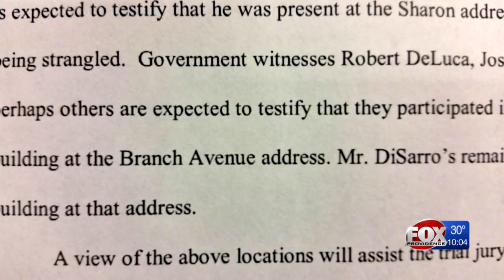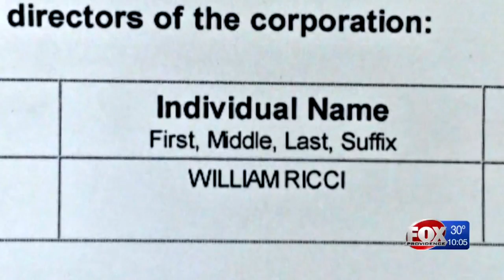Attorney wants Boston jury to visit Providence mob dig site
A court filing on Friday asks a judge to approve a field trip to Branch Avenue in Providence, where a body was exhumed in 2016.